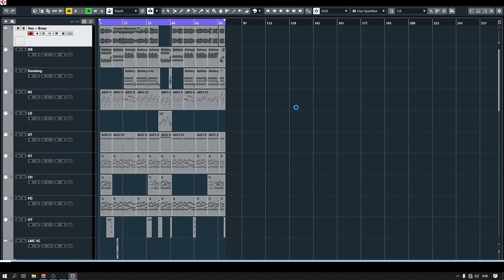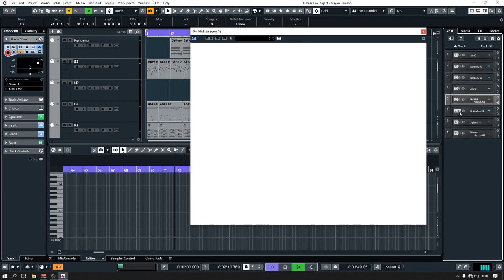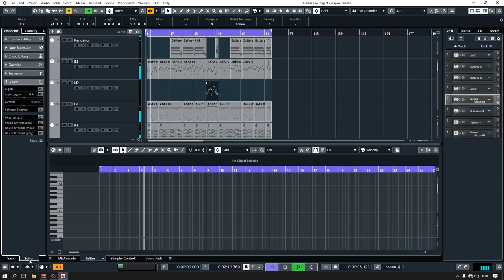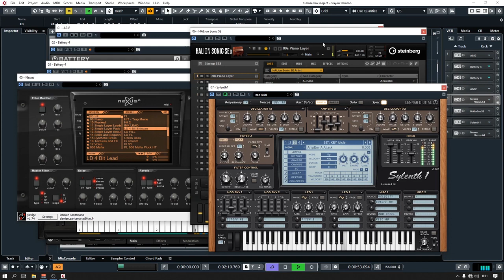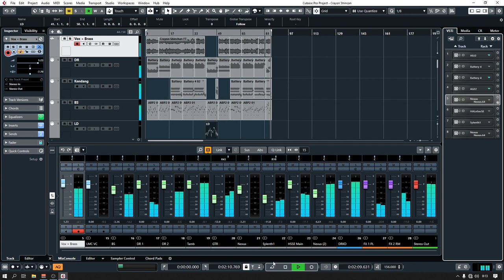Bongkar Remix Sinchan LMC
Bongkar remix Shincan LMC Project, ternyata gak ribet guys.. cuma pake 8 vst instrument dengan DAW Cubase, biasanya ane pake vst sekitar 15an.

Waktu bikin remix ini ane pake DAW Cubase Elements 8 di laptop Lenovo z460 Pentium P6200 (Dual Core) dengan soundcard focusrite Scarlett 2i2 gen1, skr ane dah hijrah ke pc
Vsti yg dipakai:
-Ample Sound ABJ
-Ample Sound AGF
-Battery 4
-Nexus  2
-Sylenth1
-Halion Sonic SE bawaan Cubase El 8